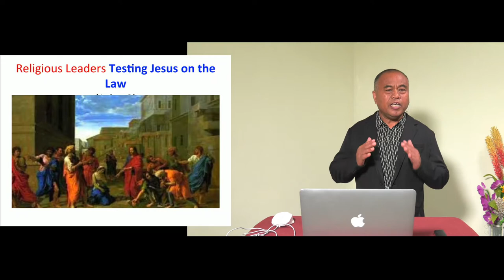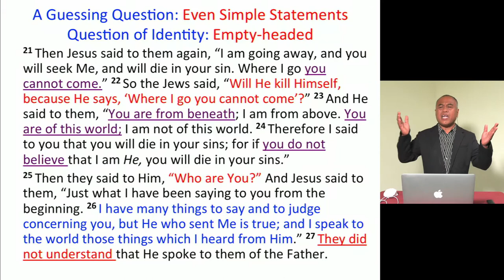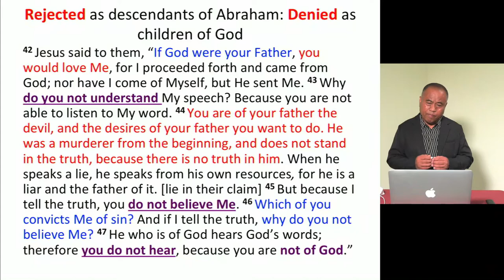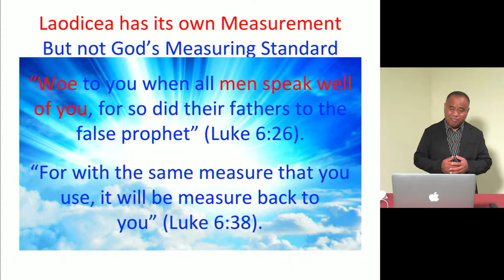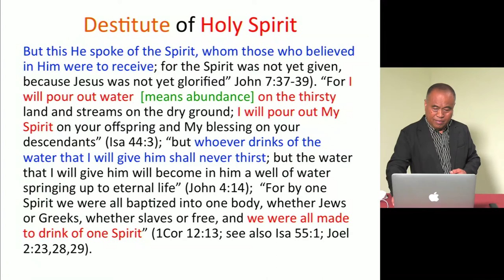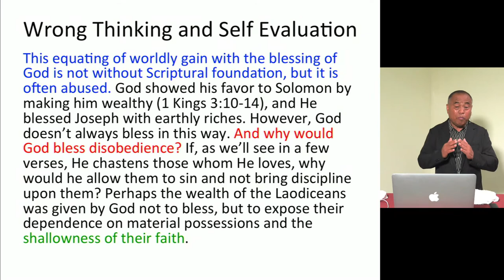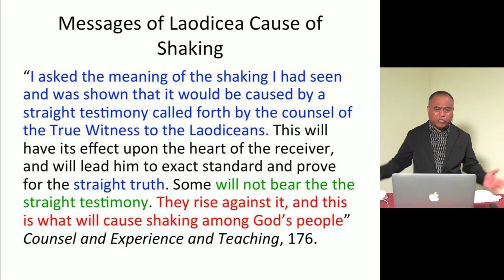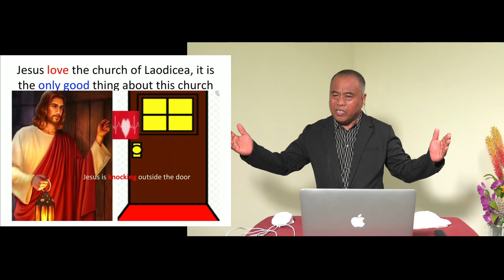The Verdict from God's Ledgers - Pastor Rico Taga Javien, PhD